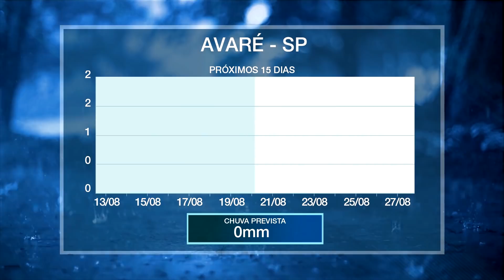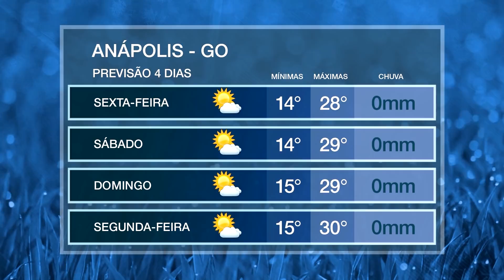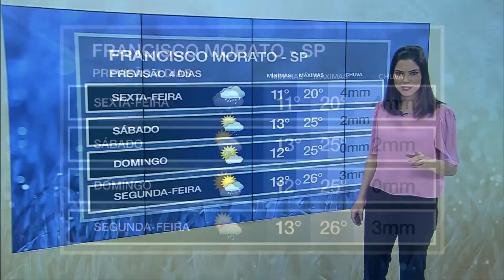Chuva perde intensidade na faixa leste nordestina | AgroClima 13/08/21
Apesar dos altos acumulados que chegaram à região nos últimos dias, alguns locais ainda sofrem com a seca.